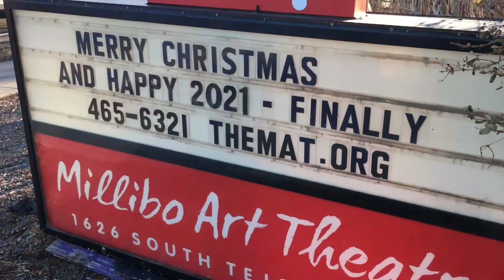Miriam Roth sings our Christmas wish for you in Babettes' Yule Party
Babette's Yule Party brings you a most beautiful song for Christmas Day with Miraim Roth.  Sank You! See the full show at our web